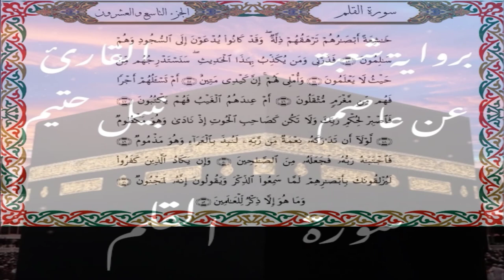سورة القلم برواية شعبة عن عاصم-القارئ نبيل حتيم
سورة القلم  برواية شعبة عن عاصم الكوفي-القارئ نبيل حتيم